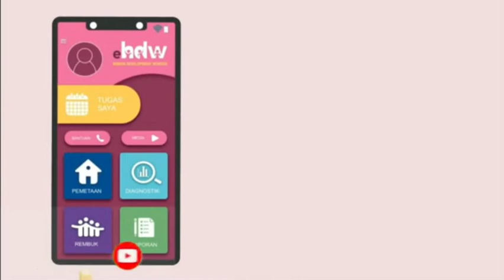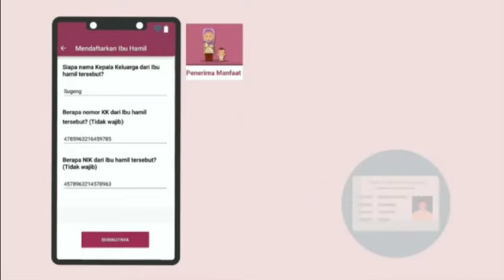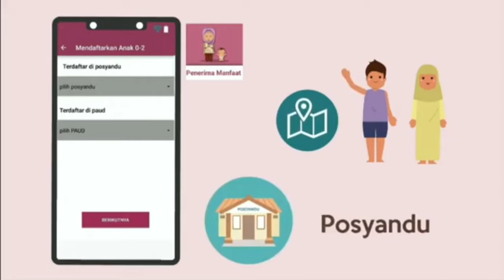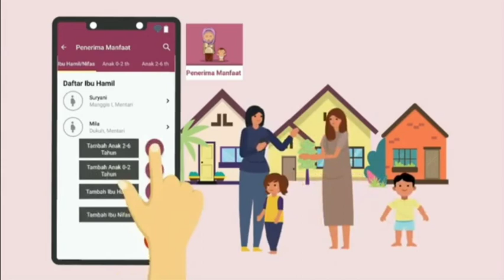4.Cara Pendataan Penerima Manfaat Aplikasi eHDW